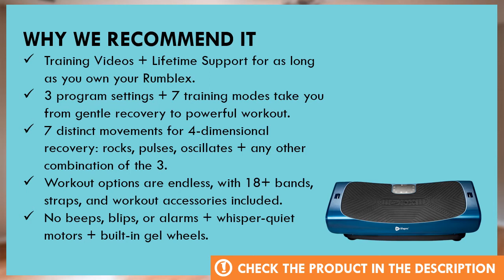LifePro Rumblex 4D Pro Vibration Plate Machine Review - Best Vibration Machine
In this video we'll review LifePro Rumblex 4D Pro Vibration Plate Machine. And we'll explain why LifePro Rumblex 4D Pro is the best vibration machine in the market right now.

  (product price, dimensions, shipping, etc):

► Contents
0:00 Intro
0:30 Product Specifications
1:00 Product Review
2:28 Product Rating

Training Videos + Lifetime Support for as long as you own your Rumblex.
3 program settings + 7 training modes take you from gentle recovery to powerful workout.
7 distinct movements for 4-dimensional recovery: rocks, pulses, oscillates + any other combination of the 3.
Workout options are endless, with 18+ bands, straps, and workout accessories included.
No beeps, blips, or alarms + whisper-quiet motors + built-in gel wheels.